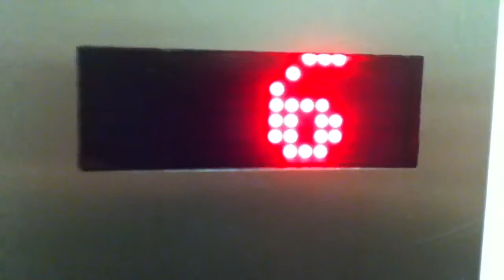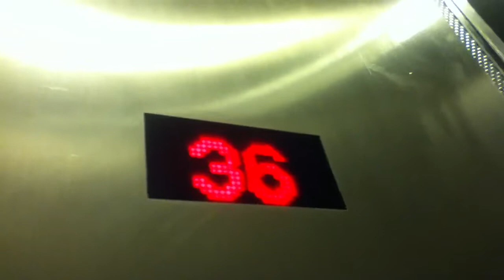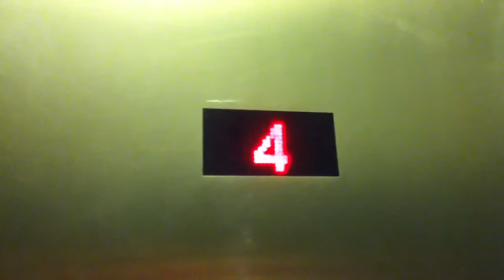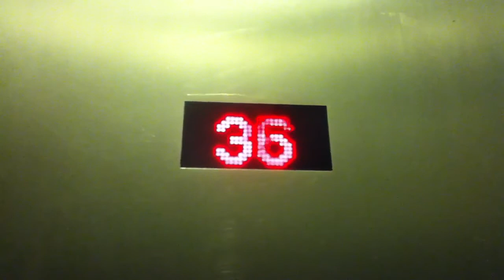Kone Traction Service Elevator At An ?? Location In NYC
This is the Kone traction service elevator at An ?? Location in NYC. (500 FPM).